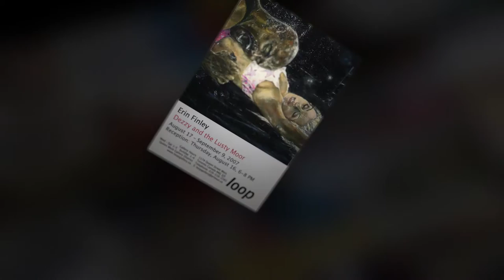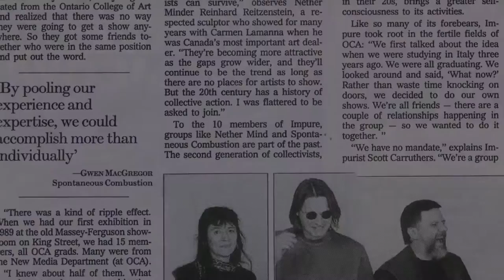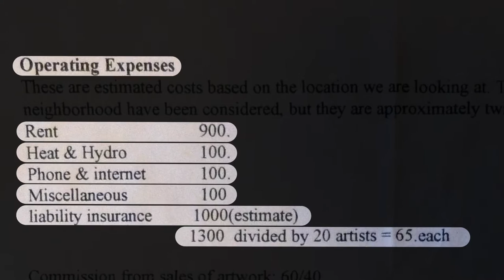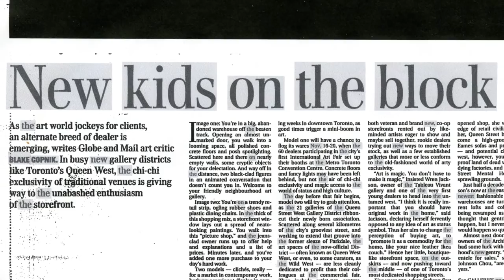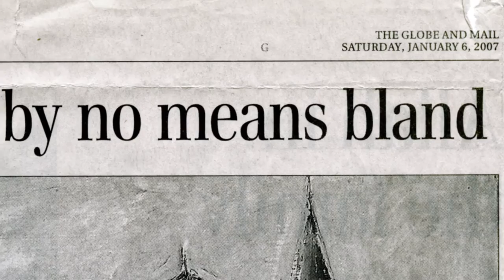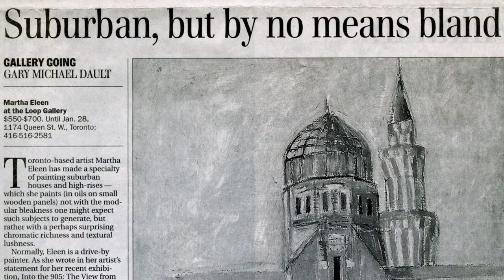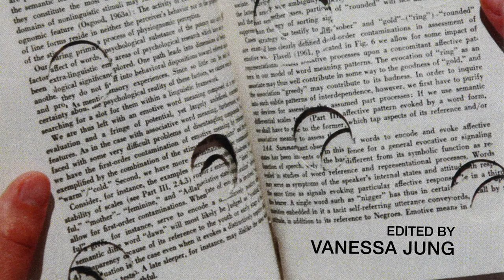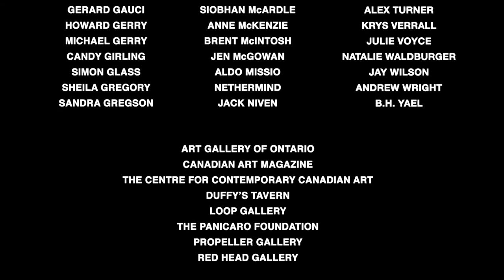Collective City: Loop Gallery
Co-founders of Toronto's Loop Gallery, Richard Mongiat and Catherine Beaudette, tell the story of how the collective came together in response to the lack of opportunities to exhibit for mid-career artists in the late 1990's. And artists Candida Girling, David Holt and Gareth Bate explain why the gallery is so important to the Toronto visual art community to this day.